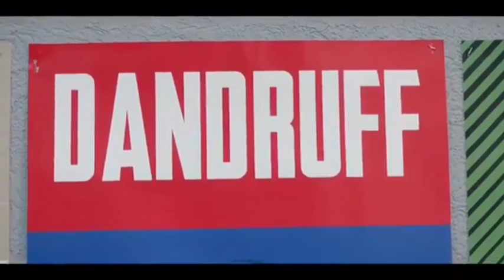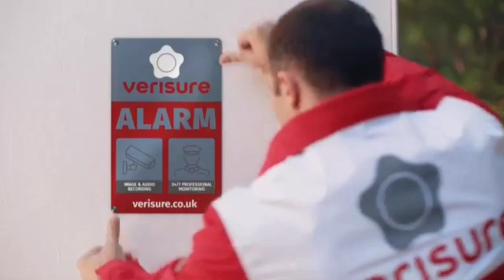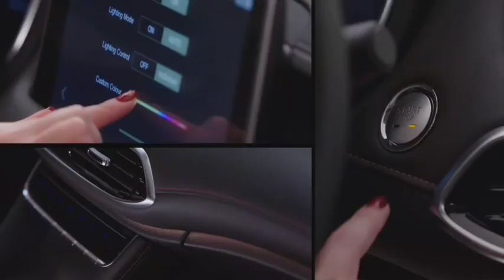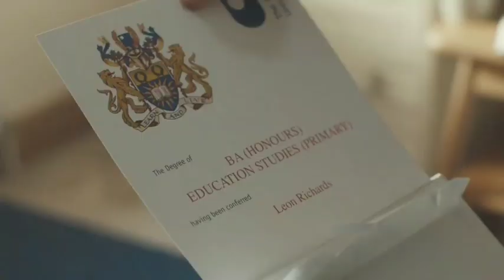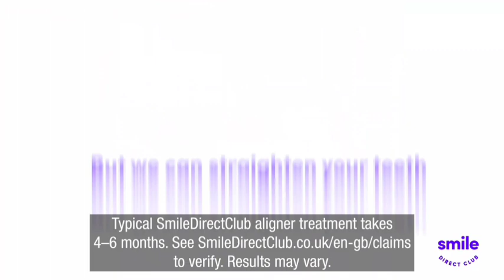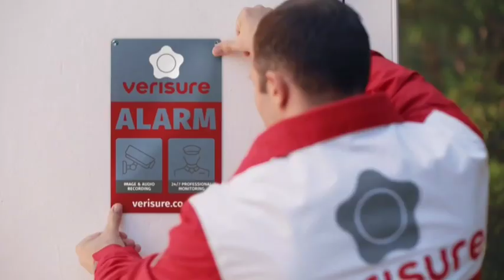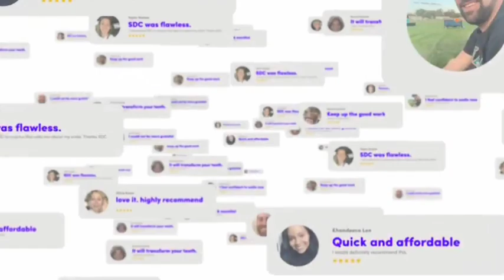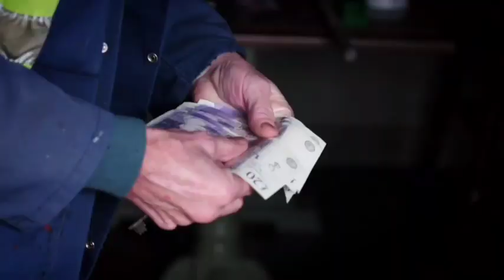Channel 5 Continuity and Ad Breaks - Friday 16th July 2021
I guess this is the First time I did a Continuity and Ad Break in the year 2021

Channel 5 Continuity on 16/07/2021